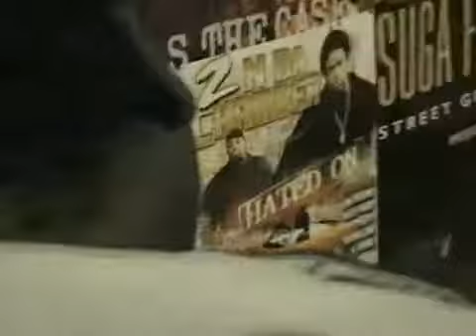Darkness gettin fucced wit in the Hot One Recordz lounge.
Hot One Recordz DJ Darkness